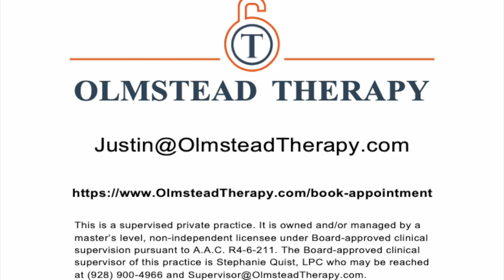OT Talks | Our Common Psychosis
This talk covers the Goose that Laid the Golden Egg -- or, rather, the psychotic couple that killed the golden goose. But in what way are we all a bit psychotic? A bit detached from reality? Watch this brief video and find out  how, and what to do about it.

Olmstead Therapy Talks (OT Talks) is a teaching services that explores the wide realm of Cognitive-Behavioral Therapy and delve into how our thoughts shape our inner worlds, external behaviors, and moods.

Olmstead Therapy is a supervised private practice. It is owned and/or managed by a master’s level, non-independent licensee under Board-approved clinical supervision pursuant to A.A.C. R4-6-211.